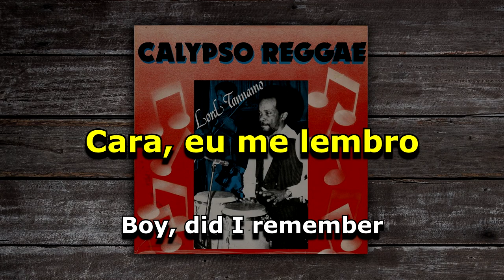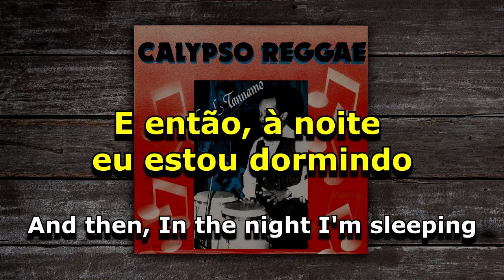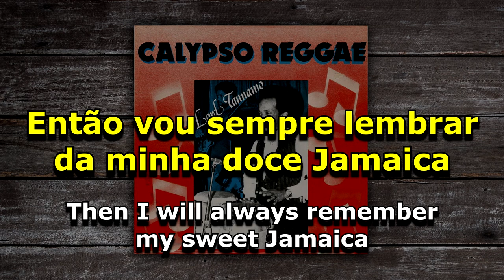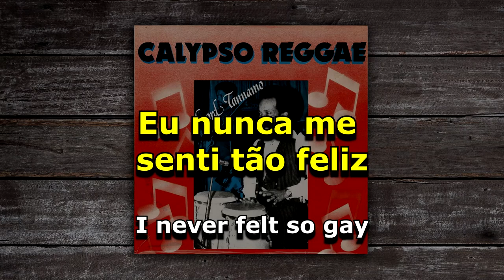Lord Tanamo - My Sweet Jamaica [ LEGENDADO / TRADUÇÃO ] reggae